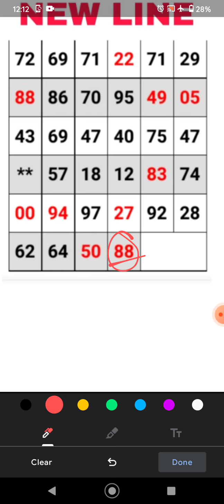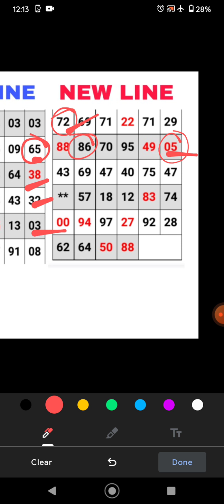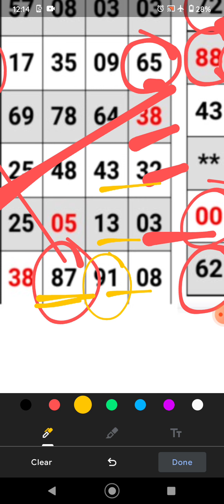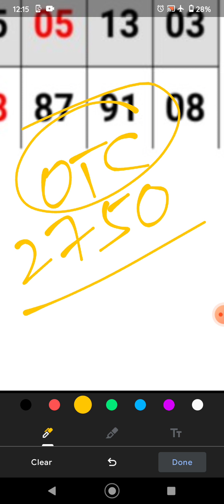Milan Night Today Date **16/04/2021**Tricks !SataMatka Open To Close Jodi Tricks🔥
HELLO PUBLIC

JOKI 99% PASS HOGA .GUDLK THANKS🙏🙏🙏

NAMASKAR FRIENDS aap sabhi ka swagat hai aaj ka Kalyan matka game me, aaj me aap sabhi ko mere TABLE LINE TRICK se bahut hi jabardasth line or guessing ke sath Kalyan ka game de raha hu agar aap logo ko Mera trick pasnd Aaya ho to CHANNEL ko SUBSCRIBE kare VIDEO ko LIKE or SHARE jarur kijiye ALL THE BEST... Kalyan today 15/04/2021 single Jodi. Kalyan satta matka, Kalyan open, Kalyan Jodi, Kalyan close Kalyan satta matka game open to close line otc Kalyan satta
open panel
 aaj ka open line, Kalyan satta matka trick matka trick कल्याण मटका 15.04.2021Kalyan old chart
matka game

Kalyan chart
Kalyan otc